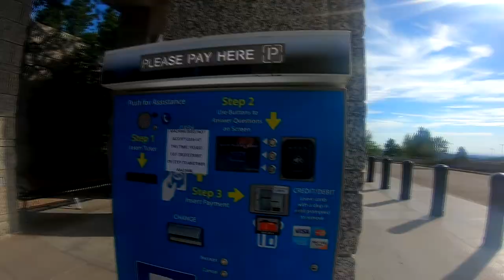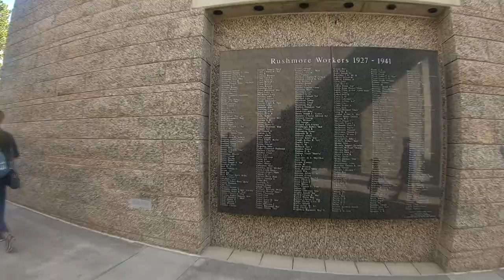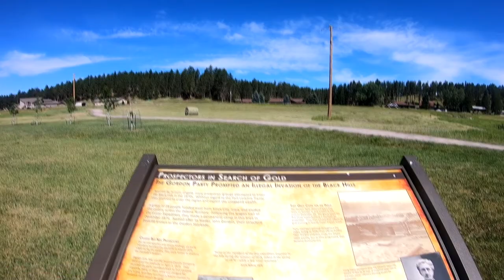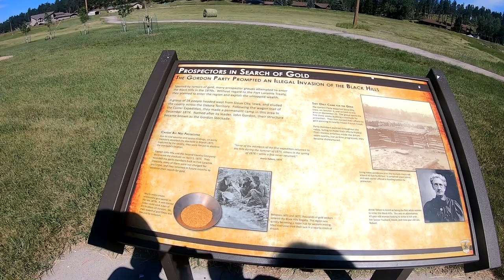Bison Everywhere! Humbled at Mt. Rushmore. Black Hills!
Join us at Mt. Rushmore and the Wildlife Loop at Custer State Park!